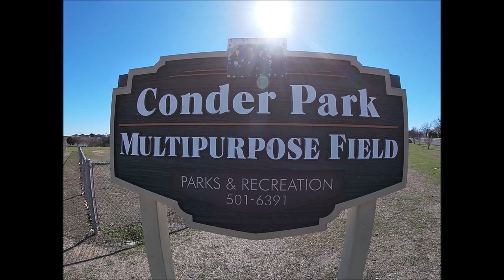FISH without DISTRACTION! (FISHING FOR THE OL' BULLHEAD CATFISH)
Fishing the little park pond and endure a woman having an argument with herself! But it doesn't stop me from fishing. I catch a fish I have not seen for a long time!